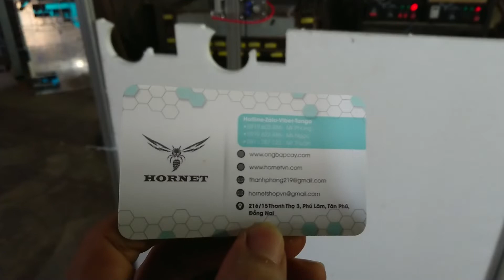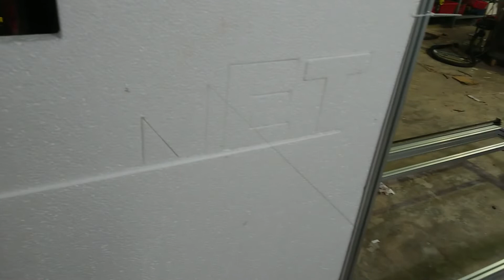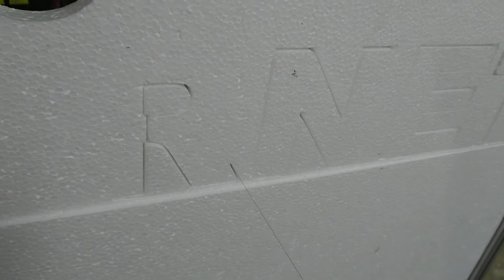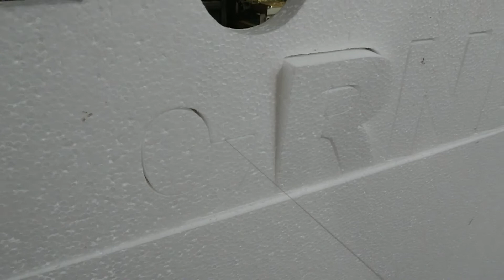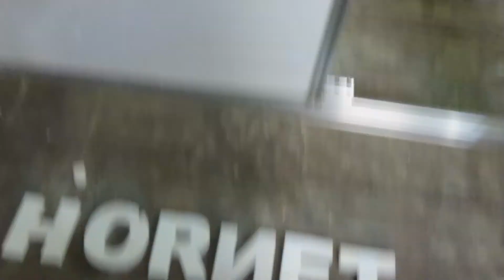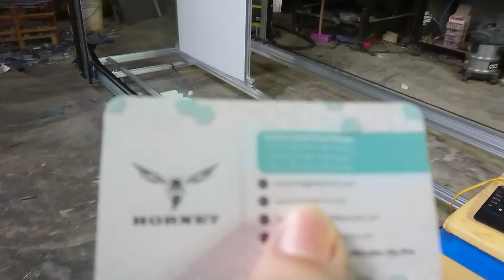máy cnc cắt xốp khổ 1,4x1,4x2,5m